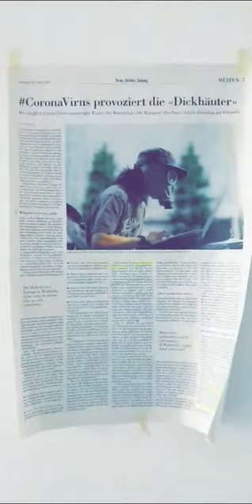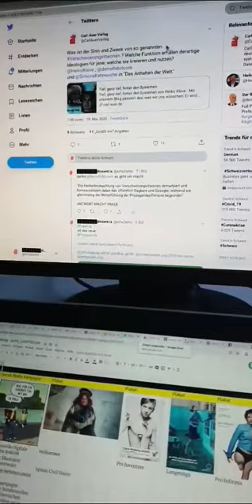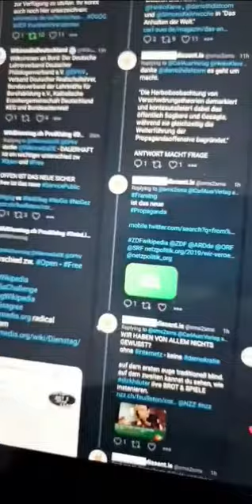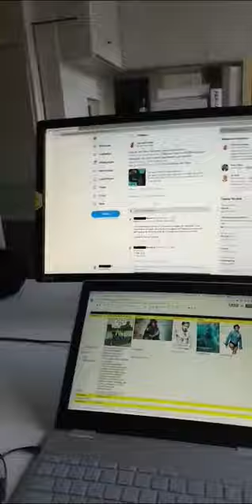Open öGöG UnlockWikipedia WikipediaChallenge UnboxingWikipedia ServicePublic BRversusPR PR